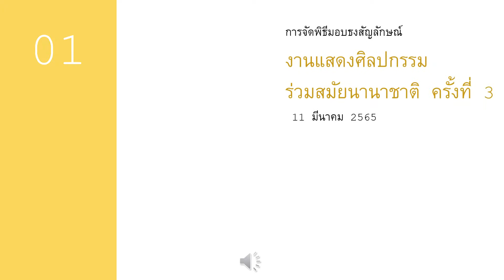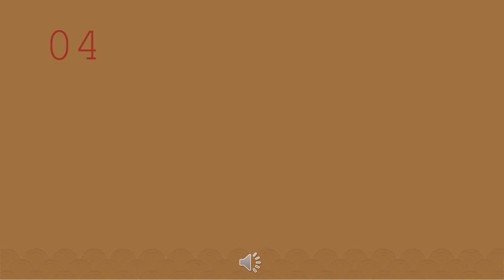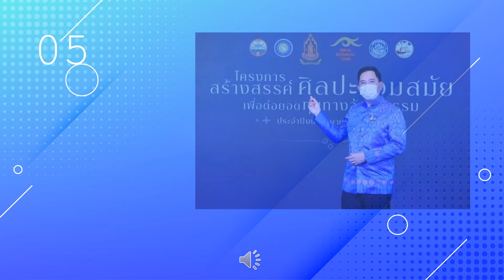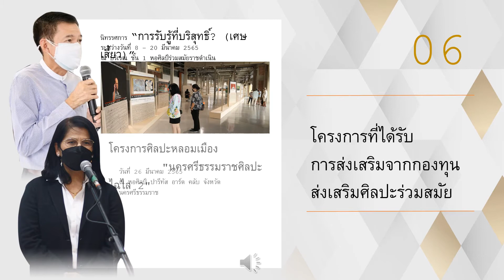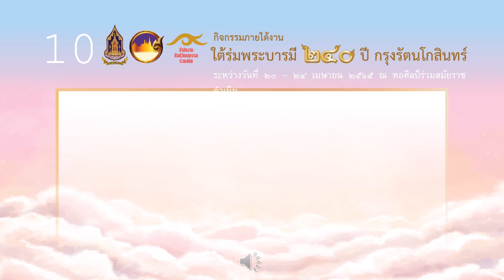สรุปผลการดำเนินงานของสำนักงานศิลปวัฒนธรรมร่วมสมัย ระหว่างเดือน มีนาคม - พฤษภาคม 2565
สรุปผลการดำเนินงานของสำนักงานศิลปวัฒนธรรมร่วมสมัย กระทรวงวัฒนธรรม ระหว่างเดือน มีนาคม - พฤษภาคม 2565